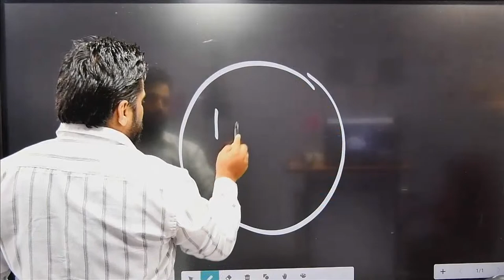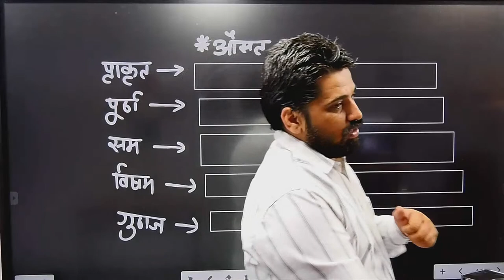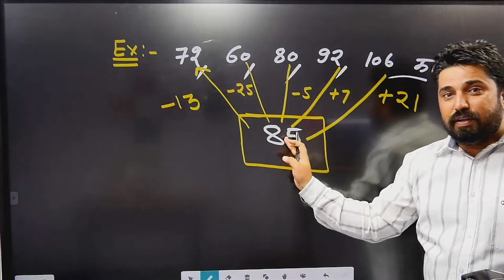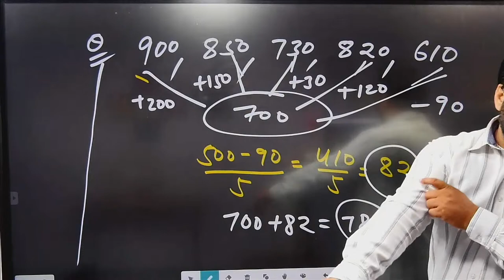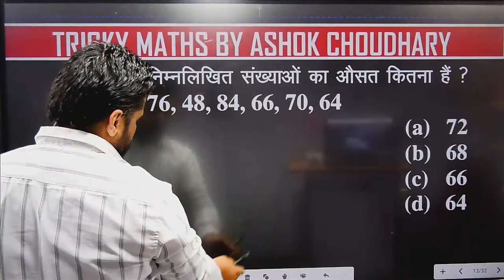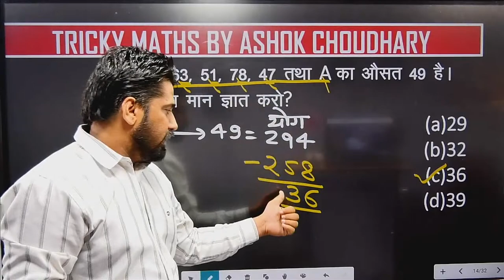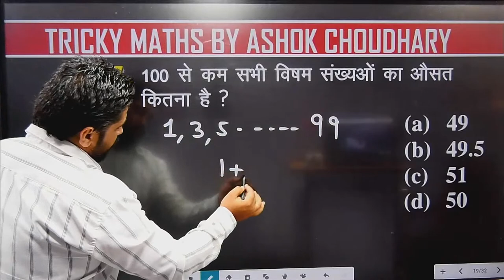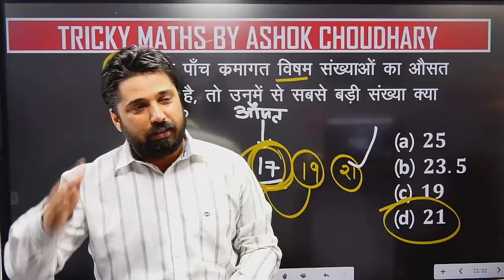BARMASTRA SERIES MATH DAY 15 | AVERAGE PART 1 | SSC RAILWAY TEACHING EXAM ASHOK CHOUDHARY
🔴𝐎𝐔𝐑  𝐂𝐎𝐔𝐑𝐒𝐄𝐒: 🔴
Tricky Maths Education Adda App Link For Paid Courses

📌𝐎𝐮𝐫 𝐁𝐨𝐨𝐤:
SHUNYA SE SHIKHAR BOOK